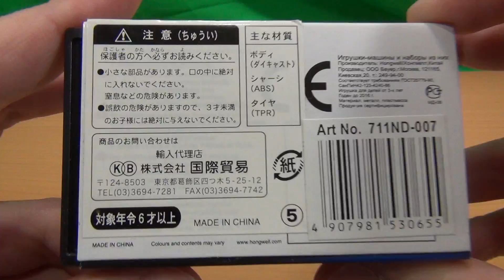Cararama Lotus Europa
Cararama(カララマ)Lotus Europaの紹介動画です。